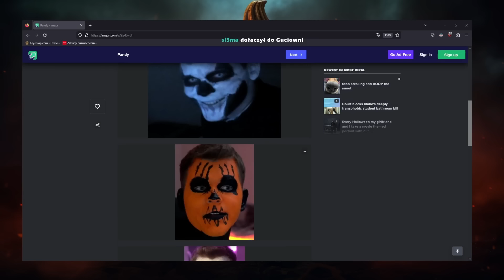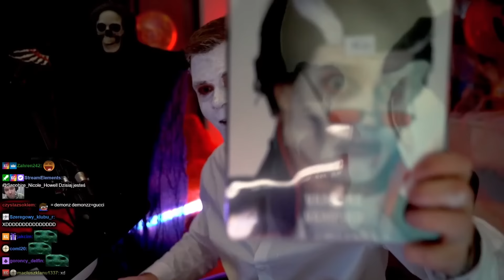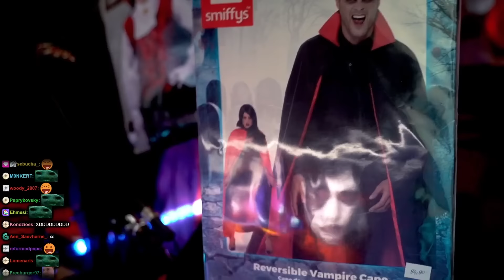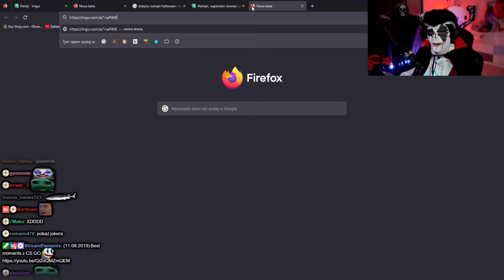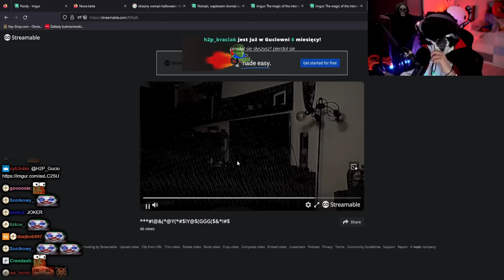GUCIO | NAJLEPSZY STRÓJ NA HALLOWEN | 2023